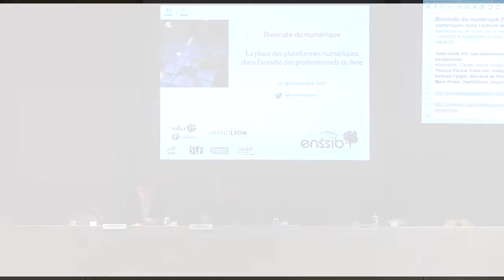Table ronde n°6 | Les réseaux sociaux académiques et l'open access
Modération : François Gèze (Président du Groupe universitaire du SNE, Directeur de collection à La Découverte).
Agnès Magron (Responsable communication/Community Manager, CCSD, HAL),
Aline Bouchard (URFIST de Paris, École nationale des chartes),
Ghislaine Chartron (Professeur des universités, INTD-CNAM).